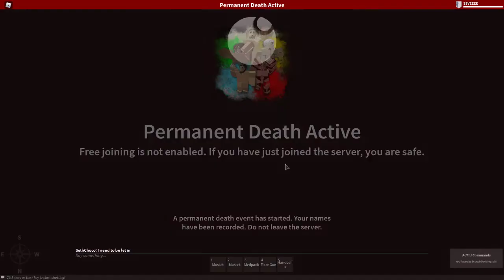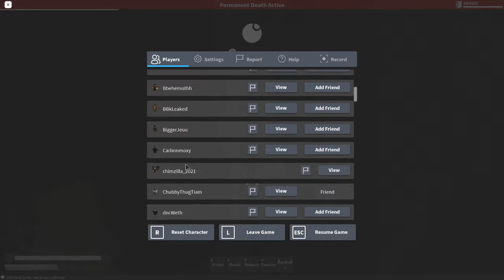Weird JT lore